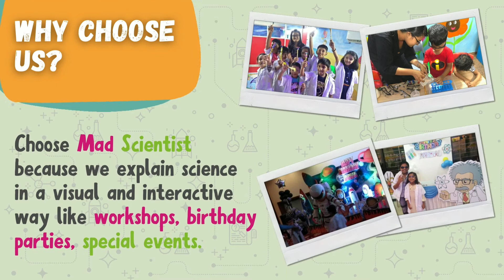About Us | Mad Scientist - Making Science Fun.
The mad scientist is an innovatively designed and the most unique service provider that makes an excellent mix of science and fun. It teaches children to experiment practically by incorporating fun in those experiments to make them learn and understand science in a better & faster way.

We have an indifferent way of conducting things via birthday parties, workshops, science shows and we also blend according to our client's requirements to provide them with customized services.

Here's a short video to answer all the questions that you are wondering about. Watch this complete video to know all about us.